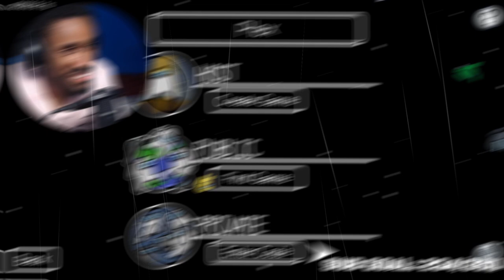DETECTIVE PLEX ON DUTY!!! | Among Us W/ @CalebCity, @Rico The Giant, @iBerleezy & More!!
Euuugh It's Plexiety and welcome to Among Us! This is the best collab in the universe as the matches are truly intense and so much fun! My detective skills were truly tested within these games of Among Us

Homies!